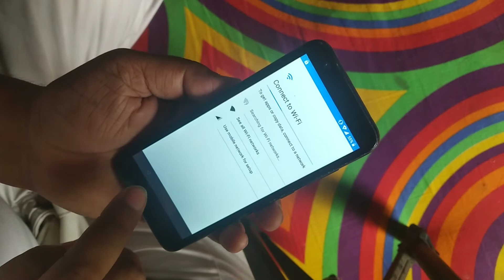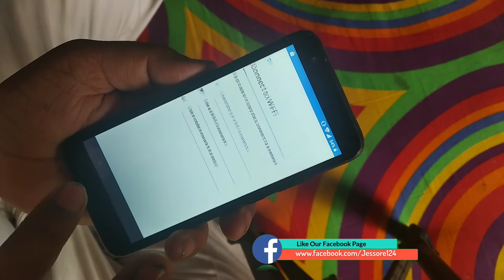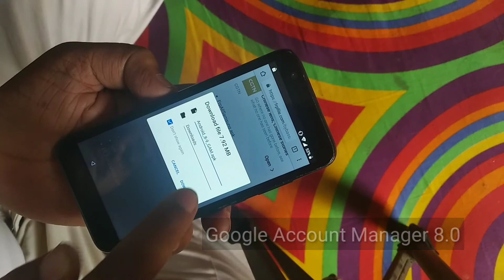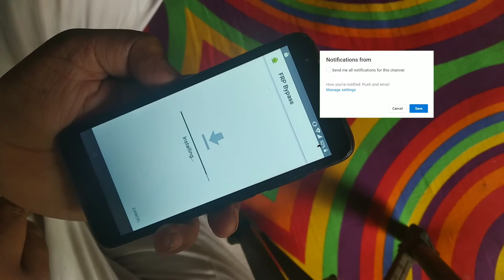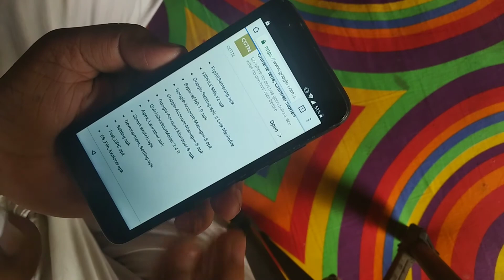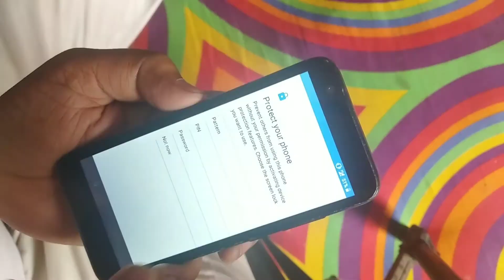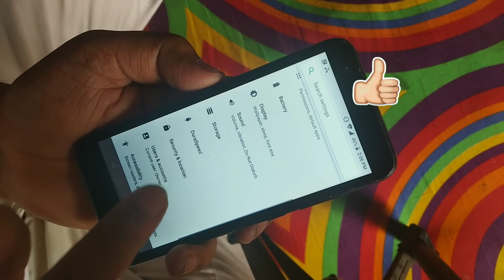symphony v97 frp bypass without pc bangla tutorial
Google  account verify  problem
Symphony  v97 frp bypass  your Google account verify
for Symphony v97  weather computer
this is very easy tips and tricks
 without PC Google account  manager 8.0 frp bypass